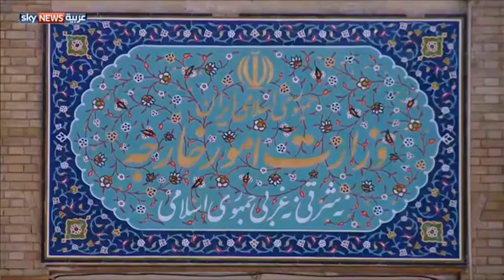مطالب خليجية بتطمينات بشأن الاتفاق النووي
استبق وزير الخارجية الأميركي جون كيري وصوله إلى طاولة مفاوضاته في الدوحة، بتأكيد التبعات الإيجابية للاتفاق النووي الإيراني. وقال كيري إن الاتفاق سيجعل منطقة الشرق الأوسط أكثر أمانا